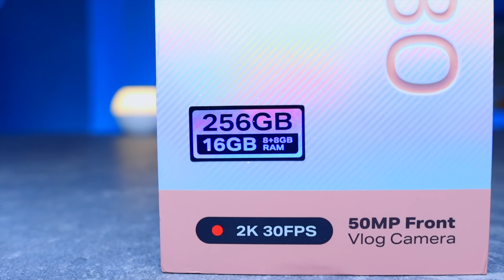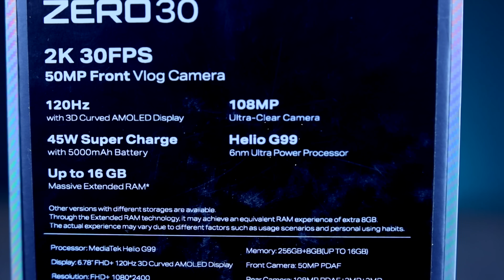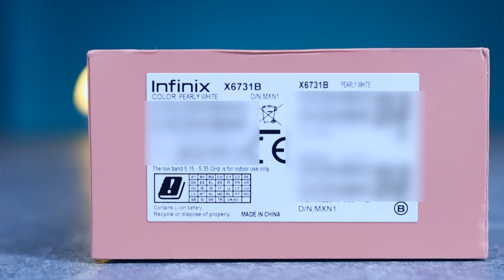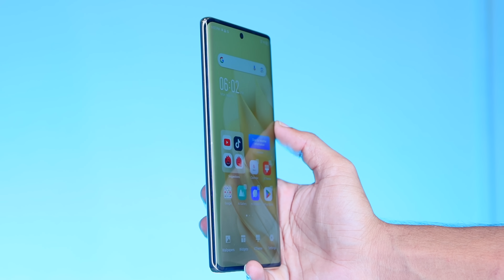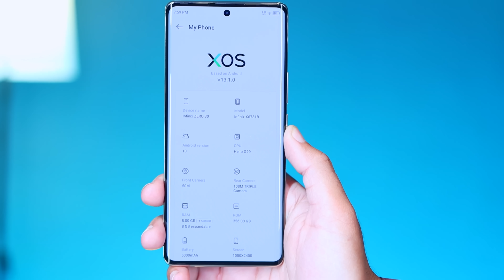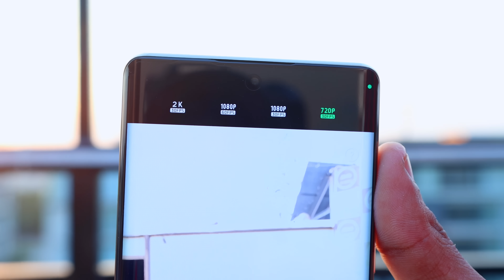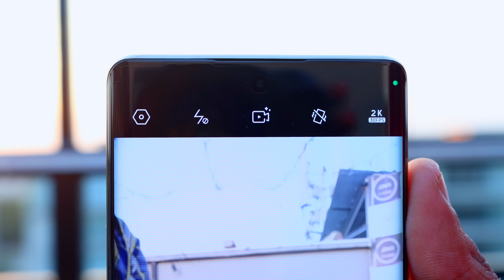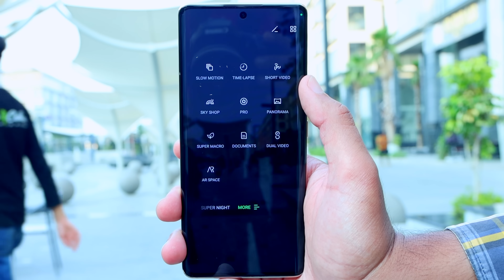Infinix Zero 30 4G Unboxing | This Phone Is In 59,999 PKR!!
In this video we are going to unbox and take a quick look at the latest Infinix Zero 30 4G which is the affordable variant of the Zero 30 Series. In Our Opinion This phone is better looking device then the top variant (Don't Tell Infinix).